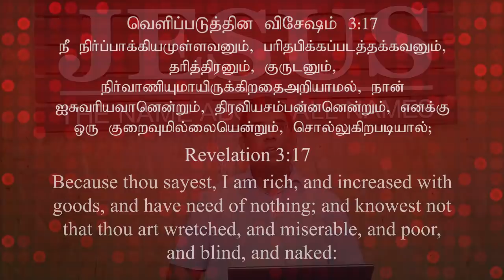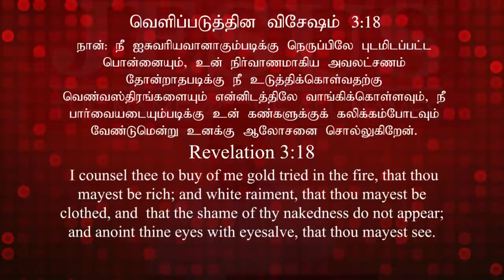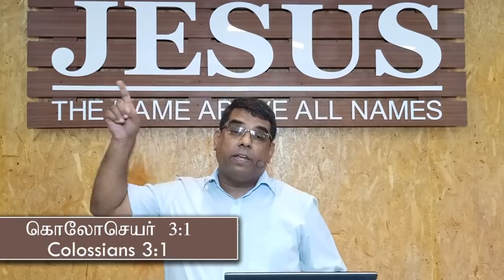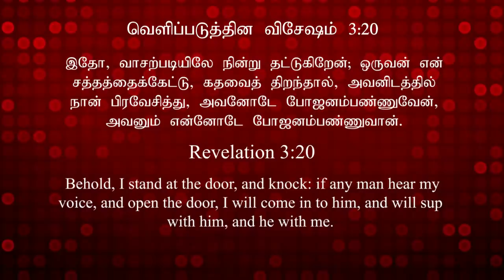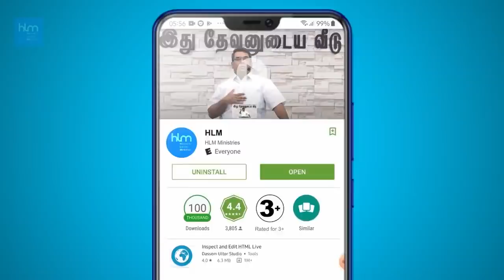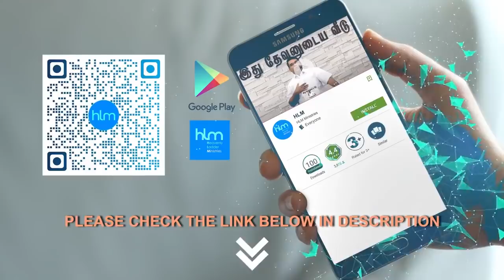Bible study || ஏழு சபைகள் அறிமுகம் || லவோதிக்கேயா சபை || 02/07/2020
Google app